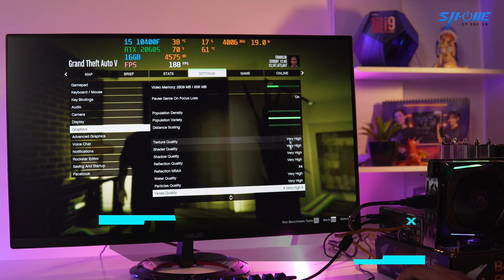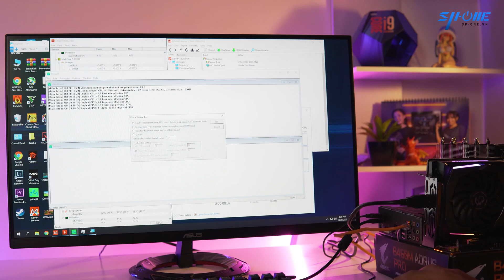Thermalright Assassin King 120 - Cooling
💥💥Chỉ với 850K giúp bộ máy của bạn hoạt động với hiệu năng cao, bên bỉ theo thời gian, Tại sao không?

🔹Thiết kế tối ưu không cấn Ram khi lắp.
🔹Tương Tích nhiều loại Socket cả AMD lẫn Intel
🔹5 Heat pipes dày 6mm được mạ niken chống oxi hóa
🔹Fan Hiệu Năng cao 1500RPM - 66.17 CFM

Cùng xem hiệu năng của Bộ Tản Nhiệt này nhé.